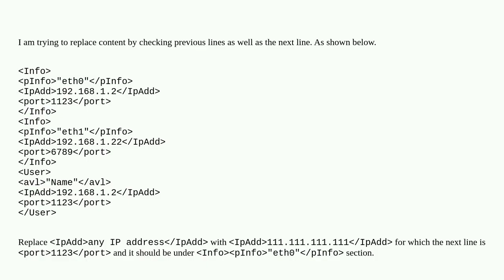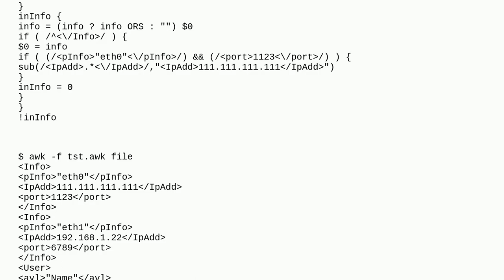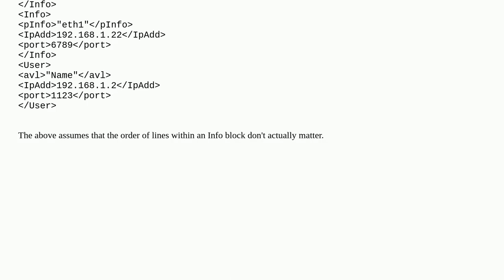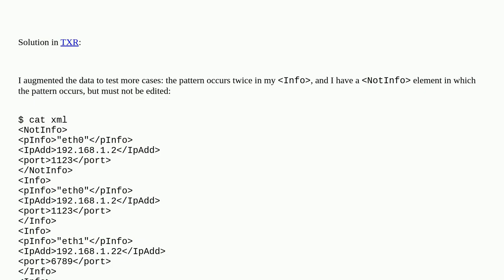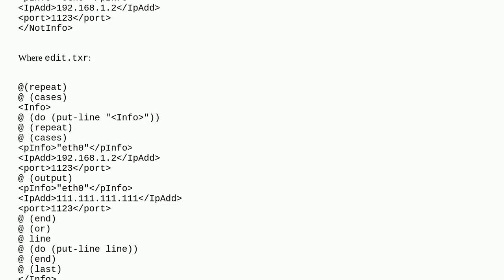Replace content of one line by checking previous and next line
A special thanks goes out to the community

  sed shell awk